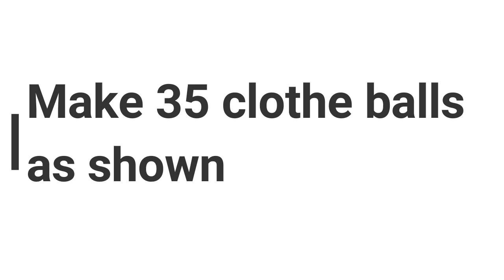Easy tutorial on how to make a doormat from old fabric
Accessories:-
Clothes,Sewing needle,Thread

Hello Viewers,
Check Out the new Video to Learn how to make A fantastic Doormat by using only old clothes.